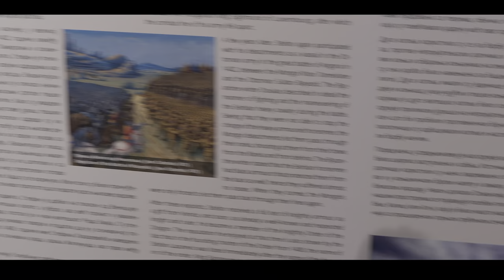Vlog | Golubacka tvrdjava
U danasnjem vlogu cete moci da vidite kako izgleda Golubacka tvrdjava i njena bogata istorija.